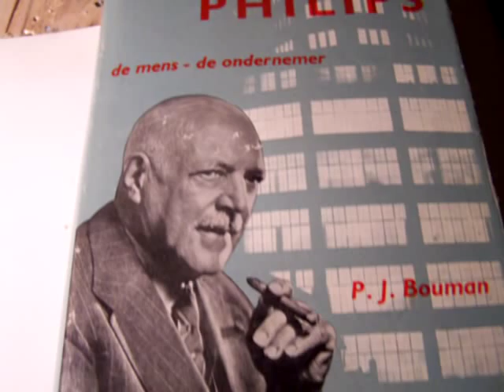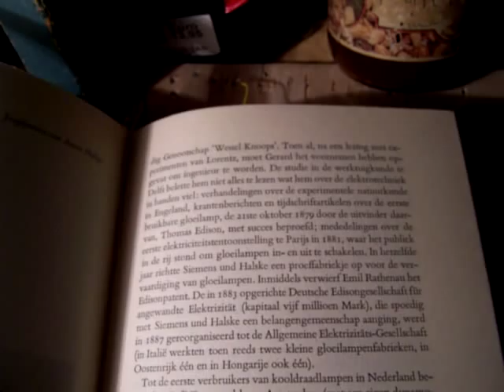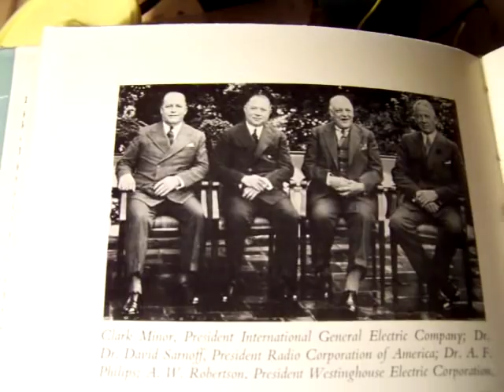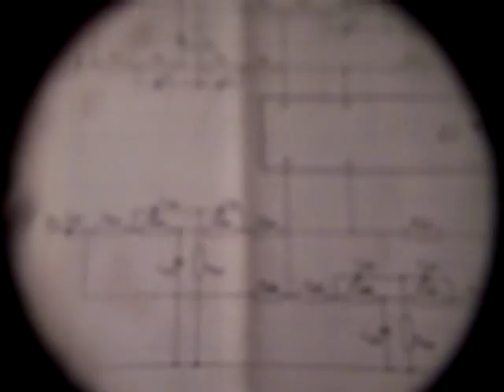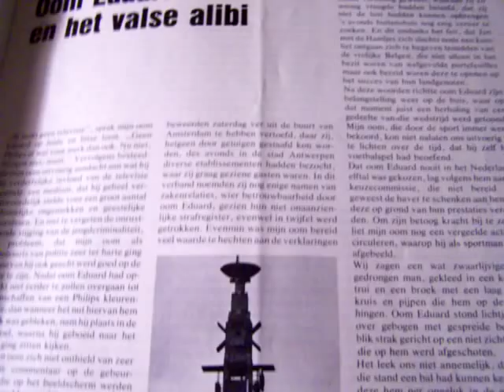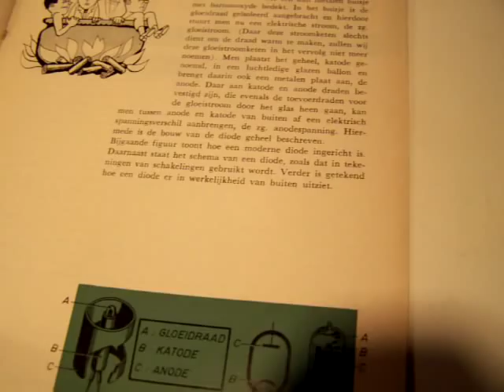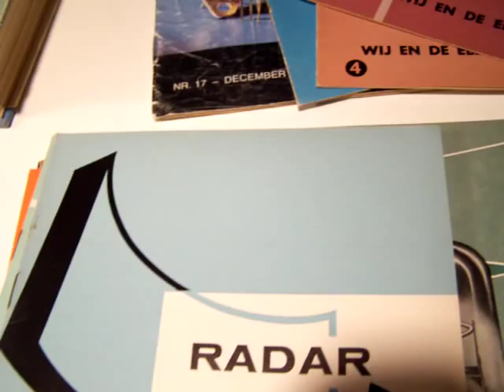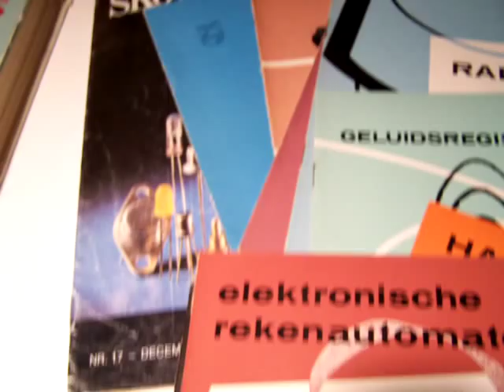a tribute to the Philips Organisation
LINKS TO MORE VIDEOS ABOUT OLD RADIO TECHNOLOGY IN THIS TEXTBOX. A tribute to Philips, Eindhoven, the Netherlands. Since 1891 they did a lot regarding the development of incandescent and other types of lamps/lighting, electronics, computers, medical research, physics research, consumer electronics, audio, etc.